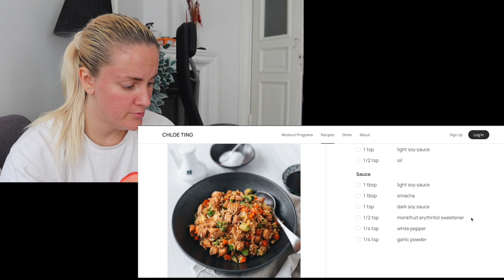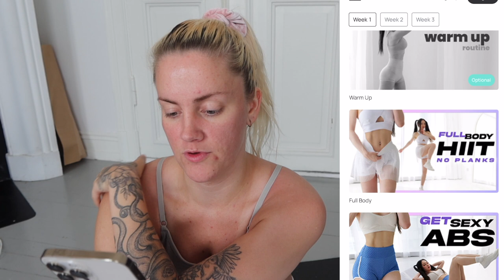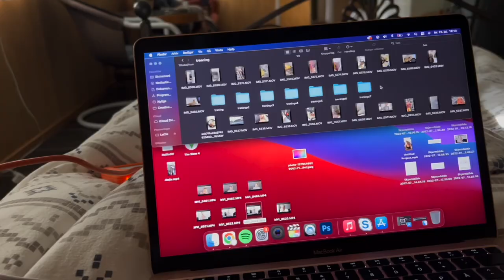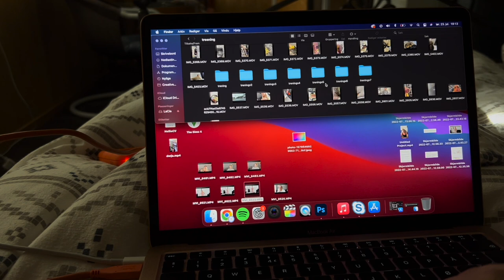Mye Er Forandret!! | Nellie Blir Sunn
LES HER FØR DU SPØR:

Annonse
Video i samarbeid med Tights.no
Koden "NELLIE" gir rabatter på nesten hele siden, frem til torsdag 28. Juli!

♥ VIDEO & REDIGERING ♥
✰Kamera: Canon EOS 700D + SIGMA 18-55mm f/1.8
✰Vlog Kamera: Canon powershot G7X og Canon Legria Mini
✰ Lyd: Røde Mic Pro & Blue Yeti
✰ Redigering: Final Cut Pro X